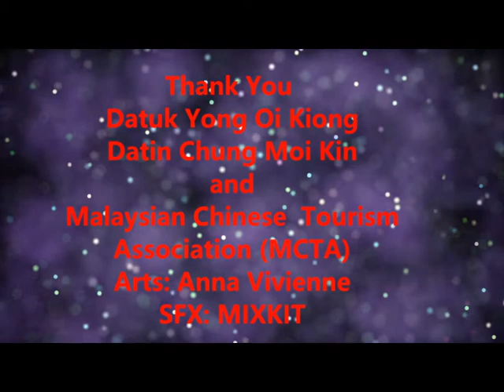Yong Farmstay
Yong Farmstay is a tourism spot in Tenom, Sabah, where you can relax and enjoy the invigorating air in the countryside. Enjoy the Hakka House atmosphere and learn more about the culture.